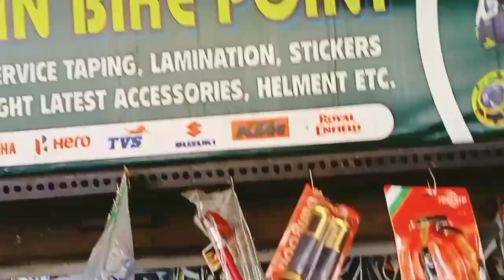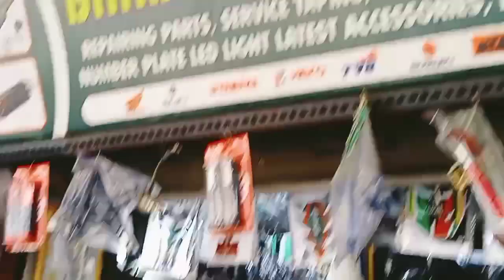Xpulse 200 Bs6 😱AKRAPOViC#loud sound#👍 EXHAUST#BEST CHOICE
XPULSE 200#modification